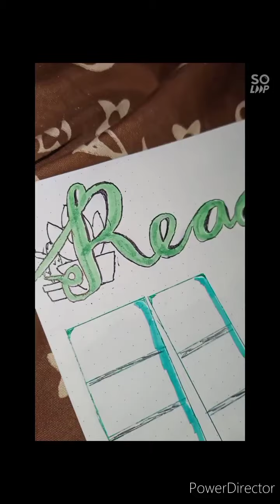My What to read bujo setup |Beginner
This is my first bujo and im trying to learn. Grow with me 🌱